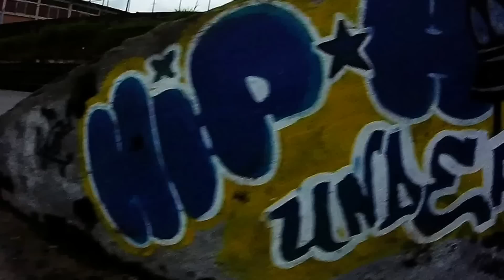Daniel Holguin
Rider de BMX Freestyle de la ciudad de Chinchiná Caldas.